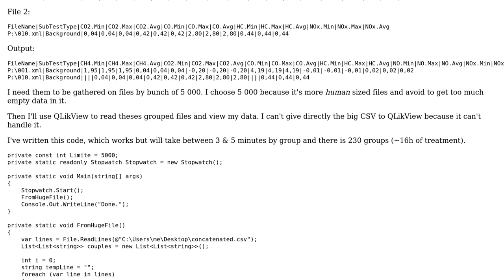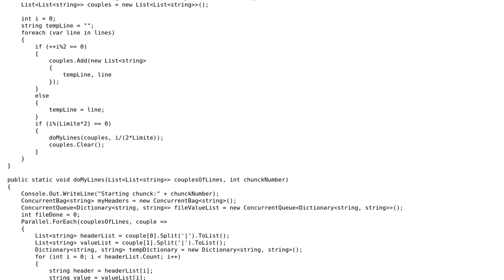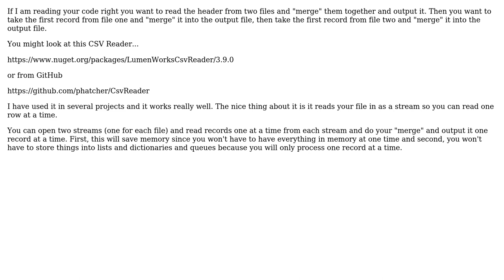Joining huge CSV files and splitting the result into batches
With thanks & praise to God, and with thanks to the many people who have made this project possible! | Content (except music & images) licensed under CC BY-SA | Music | Images & others | With thanks to user Thomas Ayoub user Gene S user 200_success and the Stack Exchange Network Trademarks are property of their respective owners. You are responsible for your own actions.